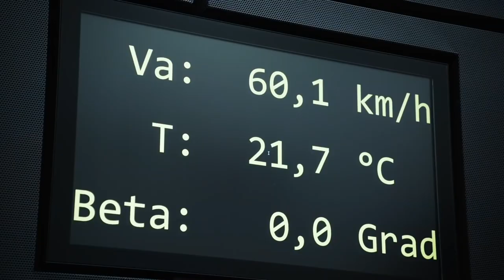2019 NEW Mercedes-Benz CLA Coupé & Jan Frodeno - Wind Tunnel Test